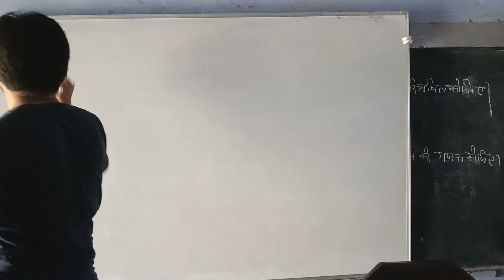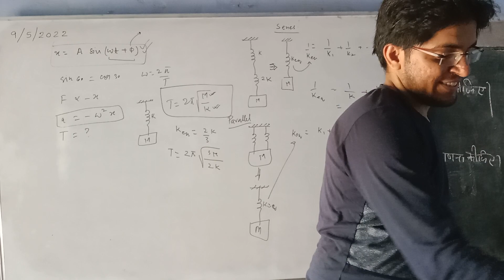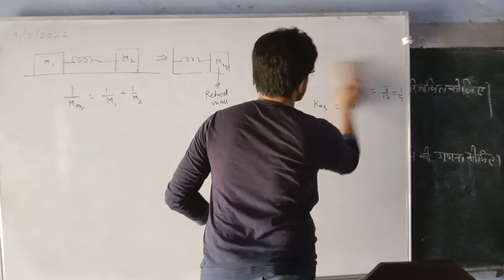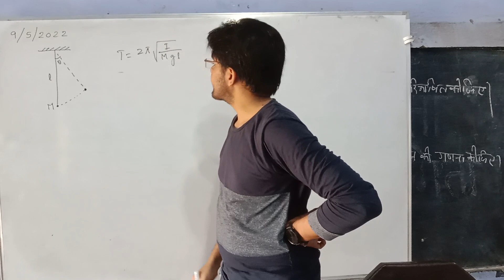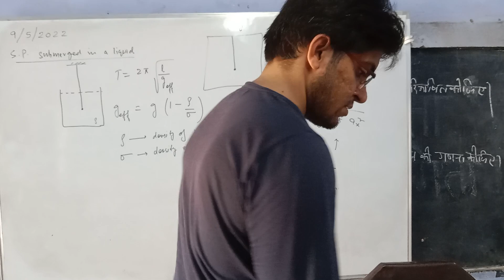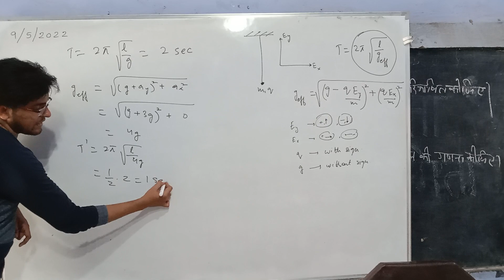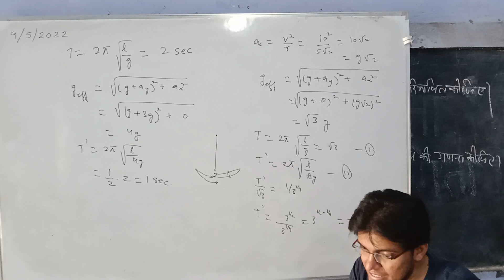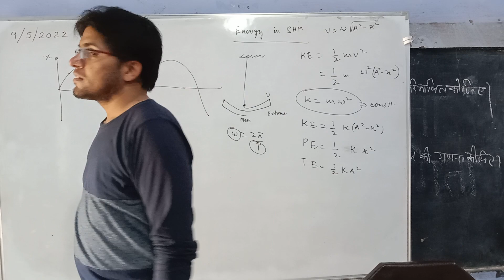neet/jee physics dt 09/05/2022